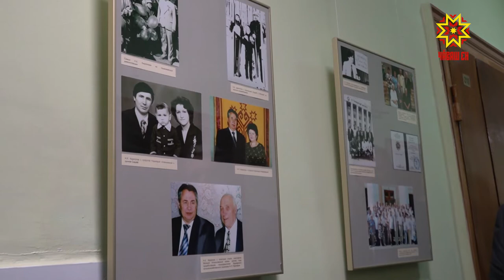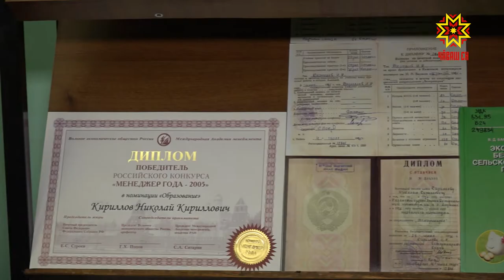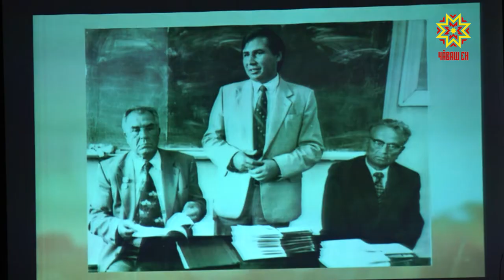Ăçчахсен канашĕн ларăвĕ савăнăçлă иртрĕ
Чăваш патшалăх ял хуçалах академийенче ăсчахсен канашен ларăвĕ иртрĕ. Черетлĕ пухура Раççей Федерацийĕн тата Чăваш Республикин асла шкулĕн тава тивĕçлĕ ĕçченне, ветеринари наукисен докторне Николай Кириллова 70 çул тултарнă ятпа чысларĕç.